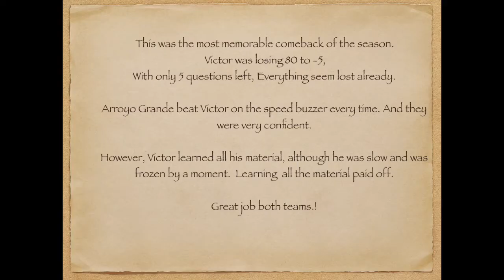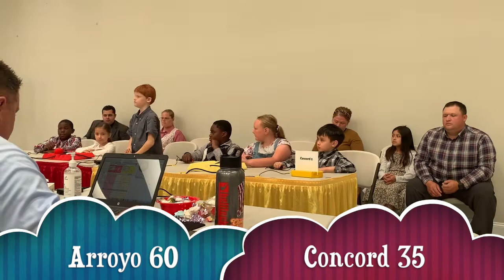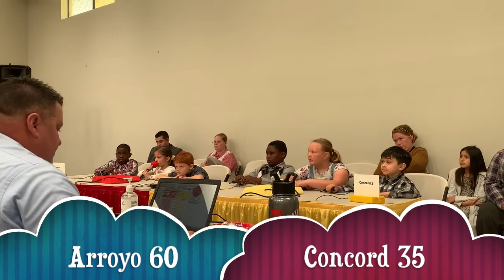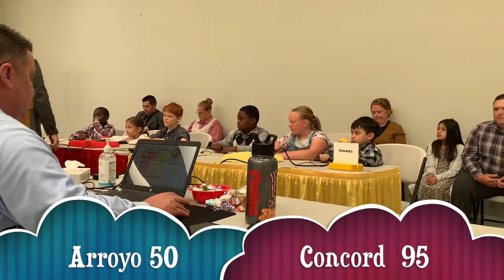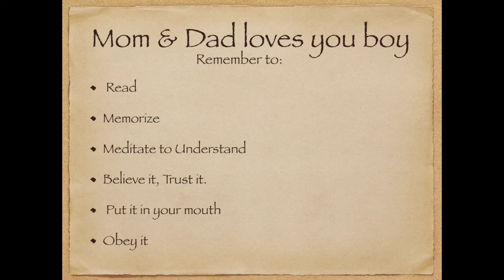Most epic comeback of the year. Remontada historic en competencia Biblica.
This was the most epic comeback of the year we have seen this far. By question 10. There was 85 points difference. And all the opponents were faster than Victor on the Buzzer. No hope left with 5 questions to go. Then this happened